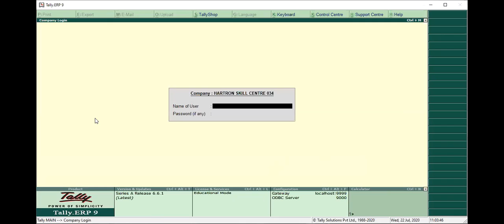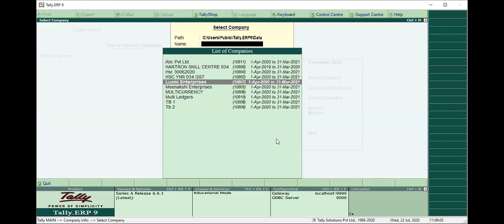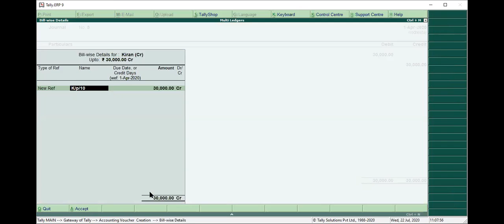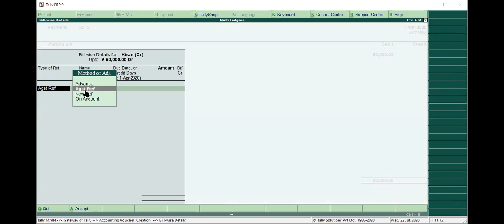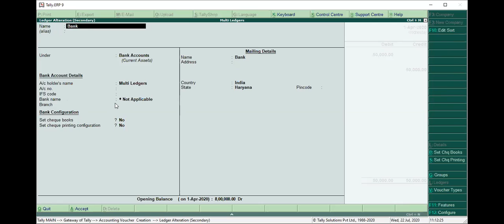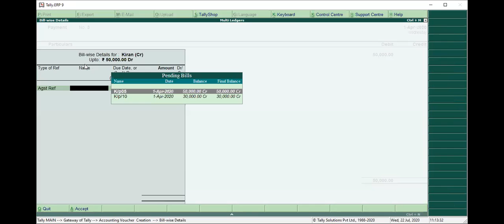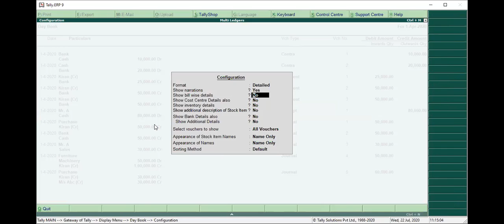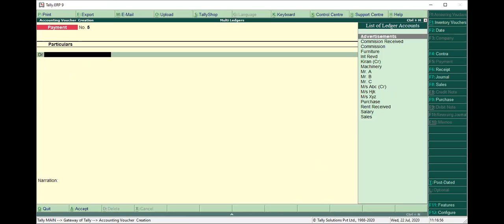MULTI-REFERENCE ADJUSTMENT IN TALLY PART-1